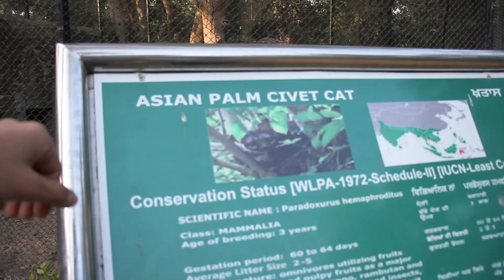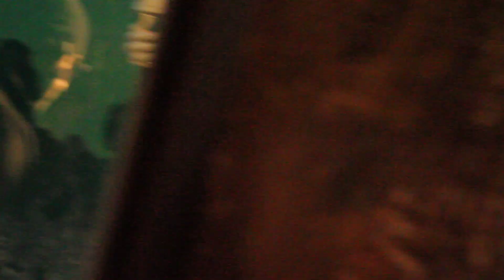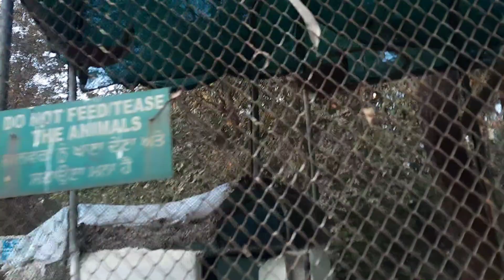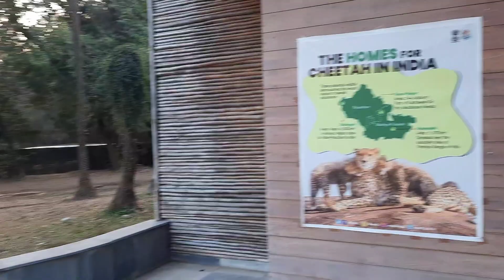CHHATBIR ZOO//MAHENDRA CHAUDHARY ZOOLOGICAL PARK// VLOG//CHANDIGARH//VLOG WITH FRIENDS//Danish malik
chhatbir zoo vlog //mahendra zoological park
vlog with my friends
very funny vlog
pure video dakho skip mat Karna bht mza Aya ga

danish malik vlogs
Danish malik Chandigarh vlog
danish malik from darhal Rajouri vlog
blogger danish malik

danish malik (j&k) vlogger

danish malik zoo vlog at Chandigarh

vlog
Chandigarh
wild life
Loin,tiger,🐅,monkey, snakes,
Pythons,
Elephant
Peacock
Parrot
Lizard
fox
wild dogs
wild cats
Crocodile
big snakes
wild animals
wild birds 🦢
 wild life sanctuary

vlog of wild life/wild animals & birds

Danish malik (j&k)